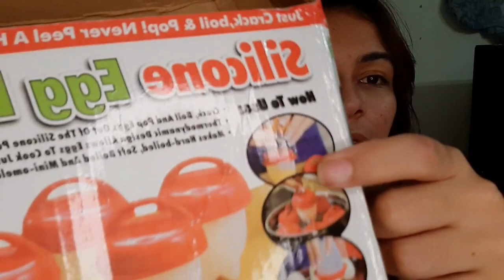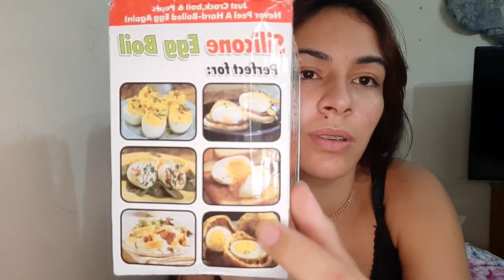COMPRINHAS DA SHOPPE 🤑 part 1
PÓ DE BANANA

colar

formas de ovo